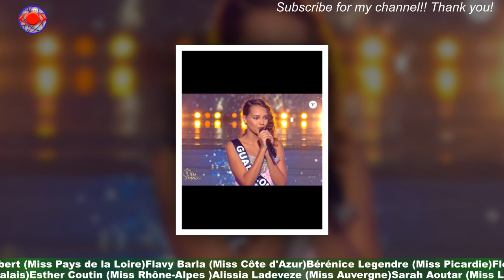Miss France : Une candidate du Top bafouille plusieurs fois et une blessée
Elle est présente chaque année, mais les téléspectateurs de TF1 ne s'en lassent pas.Il s'agit de la cérémonie Miss France, dont l'édition 2023 est diffusée ce samedi 17 décembre 2022.La soirée, présentée par Jean-Pierre Foucault et Sylvie Tellier (qui vit sa dernière cérémonie) est retransmise en direct de la salle de spectacle de M.